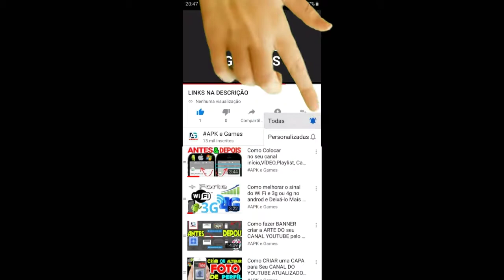Mario Kart Tour COPA MARIO METÁLICO GAMEPLAY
NOVIDADES

DESCRIÇÃO